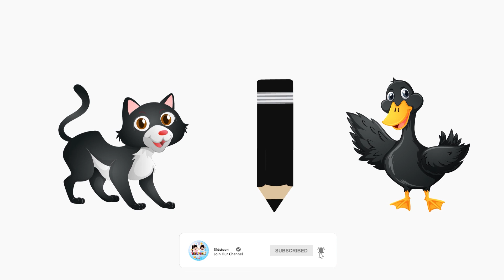The Colors Song | Colors For Kids | Nursery Rhymes & Kids Songs | Kidstoon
Welcome to "Kidstoon" channel where we bring the content for children in an enjoyable way.

"Colors Song" let's learn the colors!
Here is a new amazing colors song. Nursery Song for Children is one of the best nursery songs for kids. The song is for Pre-education Learners. It helps young children to learn the rhythm in a funny way.

Enjoy the popular song.

Here are the video  links

 👉 Please register and share it with your 🤞🤞 friends!🤞🤞

👉👉 You will be glad that you did.

Lyrics:

This is red, the color red.
Red, red, red!
Red, red, red!
Do you know what color this is?
This is red.

This is blue, the color blue.
blue, blue, blue!
blue, blue, blue!
This is blue.

This is green, the color green.
green, green, green!
green, green, green!
This is green.

This is yellow, the color yellow.
yellow, yellow, yellow!
yellow, yellow, yellow!
This is yellow.

This is white, the color white.
white, white, white!
white, white, white!
This is white.

This is grey, the color grey.
grey, grey, grey!
grey, grey, grey!
This is grey.

This is black, the color black.
black, black, black!
black, black, black!
This is black.